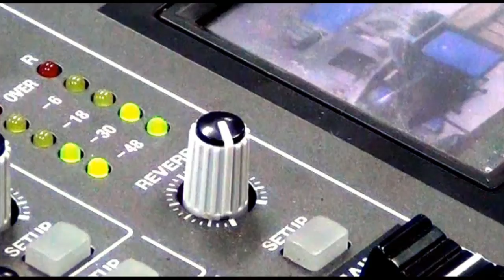Vida Covidiana: Origen y Proceso de Criminalización de la Protesta en Costa Rica